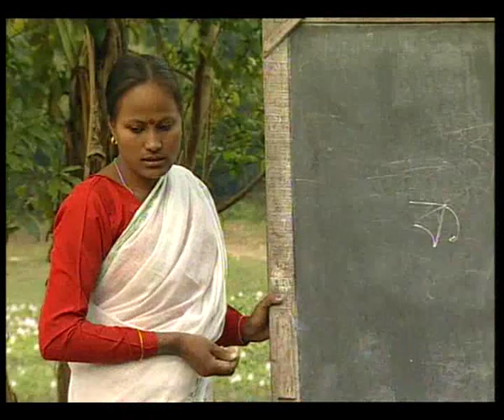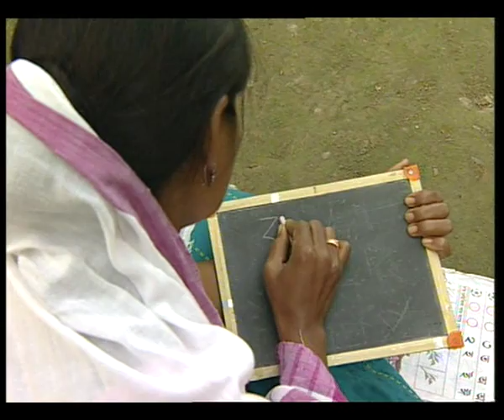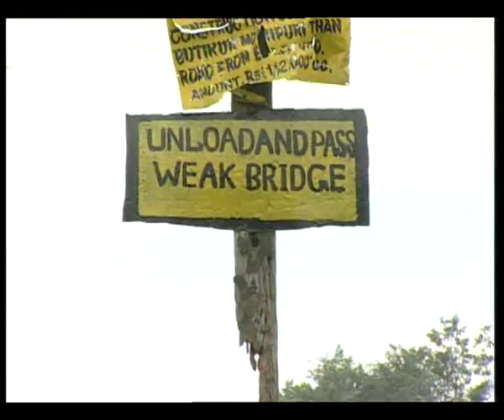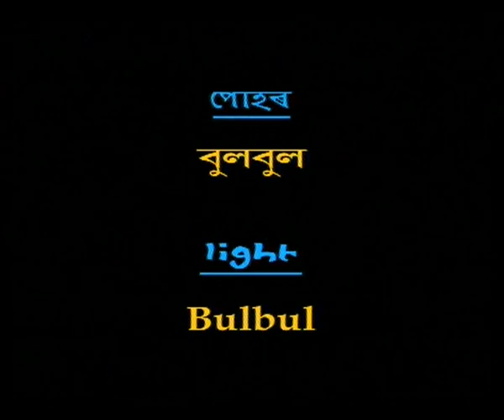SADHANA EP 3